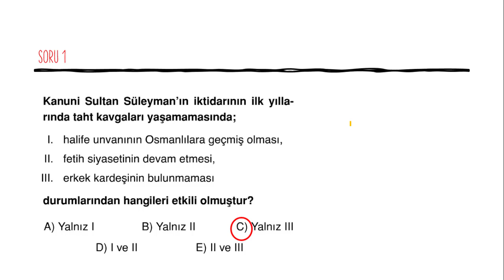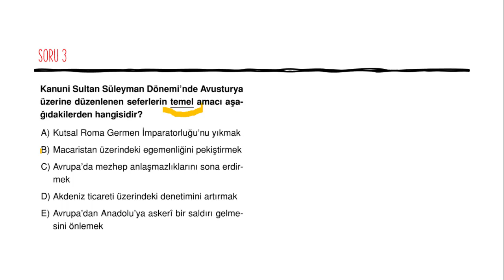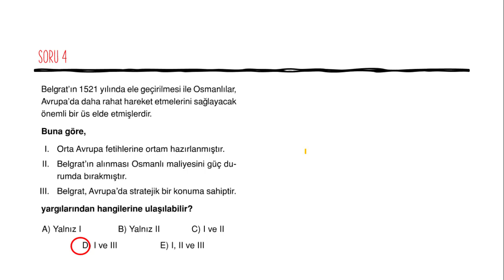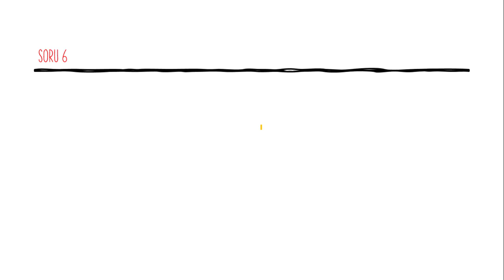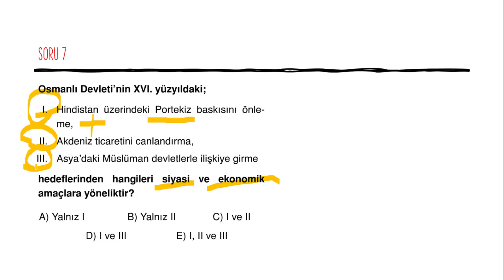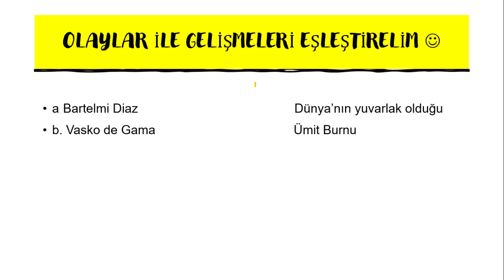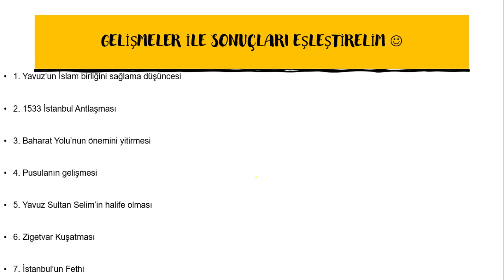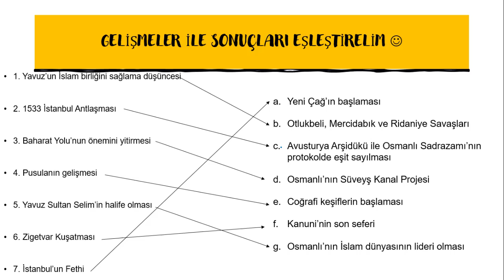TARİH 10.SINIF - 2.DERS (6.HAFTA) - ÇALIŞMA SORULARI